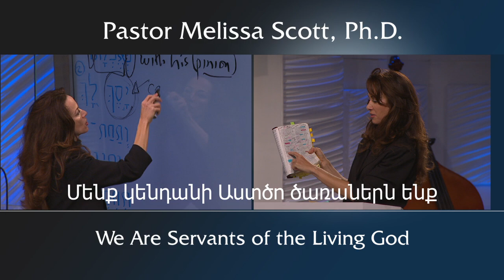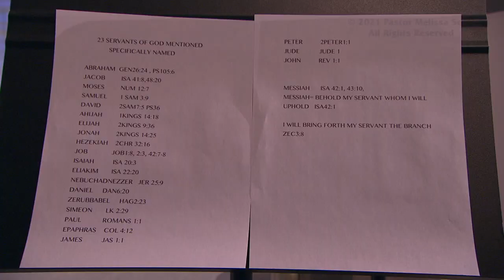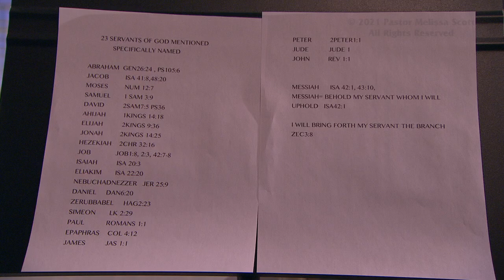Մենք կենդանի Աստծո ծառաներն ենք - Կողոսացիների շարք, Գլուխ 3, #16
We Are Servants of the Living God - Colossians Series Chapter 3 #16

Paul’s instruction that slaves should obey their masters can be better understood after looking at how the book of Genesis describes slaves. Slaves were treated like part of the family, were entrusted with responsibilities, and had rights. We should do whatever work we do as unto the Lord. We serve a living God.

Pastor Melissa Scott exposed the truth about We Are Servants of the Living God